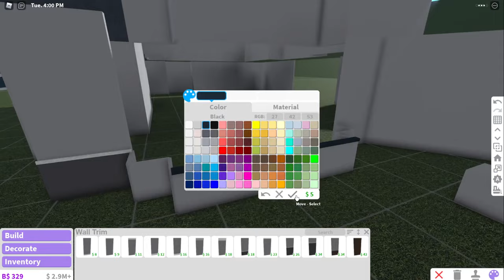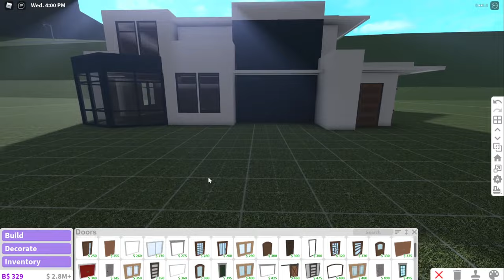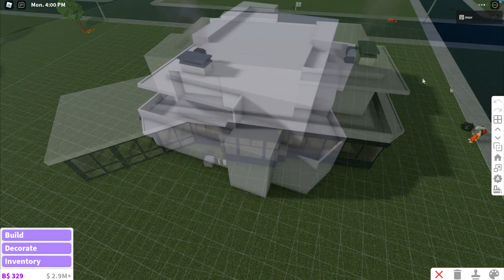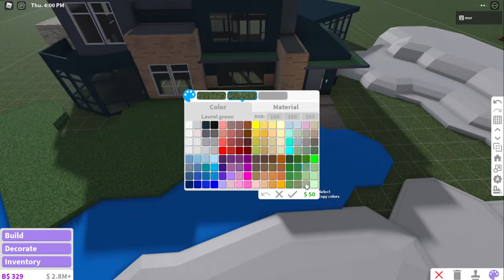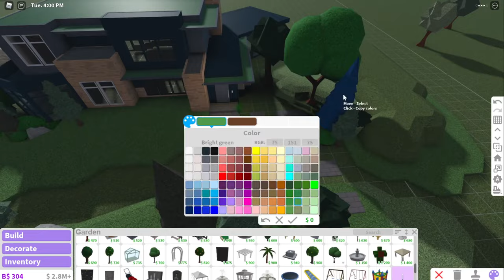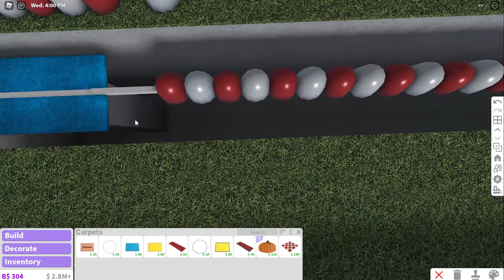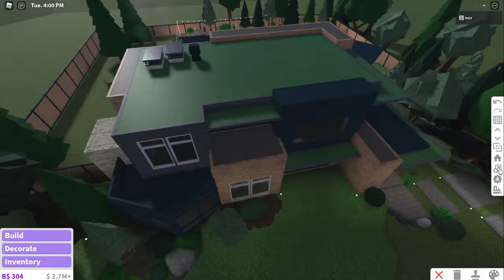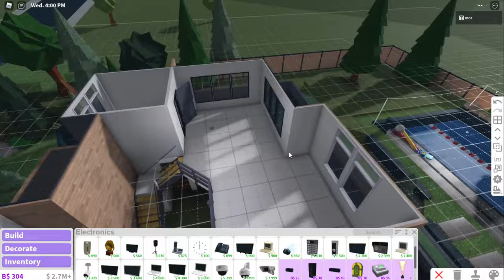Welcome to Bloxburg: Modern Comfort Home | Speed Build | $340k (Part 1/2)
｡･:*:･ﾟ☆ YO!
彡 IM BACK WOW! with a new speed build epicly

Timestamps:
14:53 - birdseye view floorplan

PLOT INFO
彡 Plot Value: $339,313
彡 Gamepasses Used: all gamepasses.
彡 Decal credits to @ bloxburg_decal_prestox on instagram!

GAME?

ミ twitter: chanandleryo
ミ instagram: chnndler
ミ roblox username: chnndler
ミ editing channel: chananree

MUSIC USED
No Regrets – Roa

Fresh – Declan DP
Music | Fresh by Declan DP